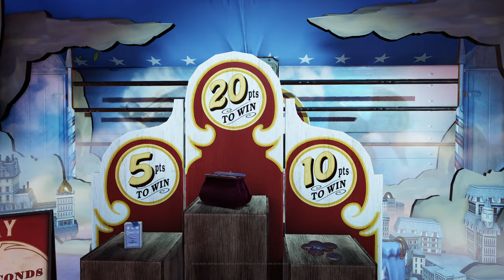Bioshock Infinite | Part 2